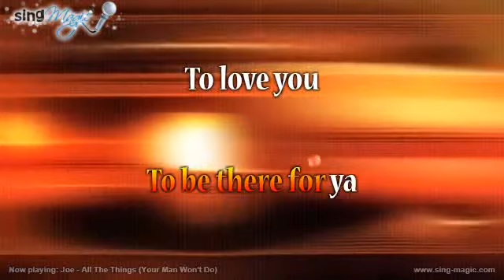Joe All The Things Your Man Won't Do Karaoke Version Instrumental